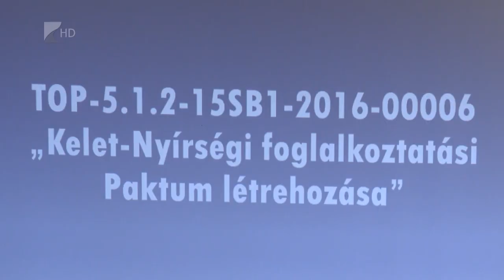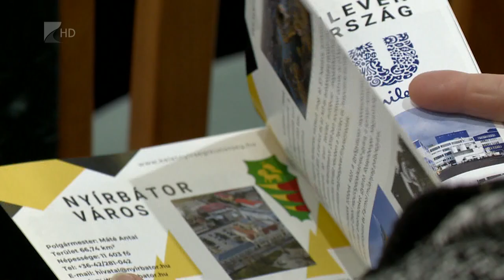Segítség az álláskeresőknek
Szabolcs-Szatmár-Bereg vármegyében a nagykállói és a nyírbogáti térségben is megvalósult az úgynevezett Kelet-Nyírségi Foglalkoztatási Paktum projektje. A cél az volt, hogy a hátrányos helyzetű munkavállalók számára segítsék a munkaerőpiacon való elhelyezkedést. Emellett a Paktum javította a helyi vállalkozások, civil szervezetek foglalkoztatási lehetőségeit is.